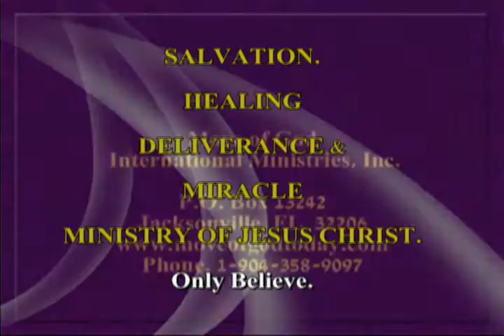Move of God Today 13 PT01